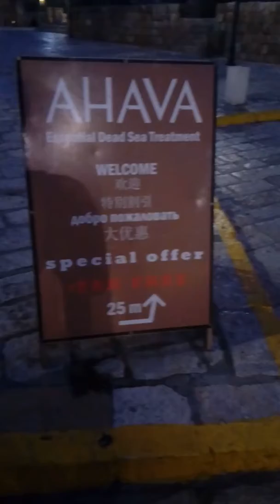12 באוגוסט 2018